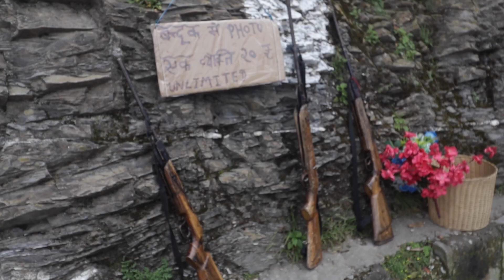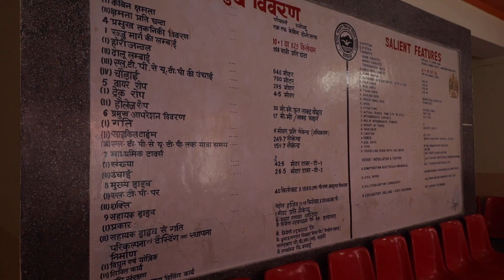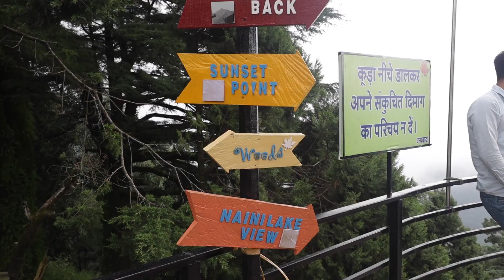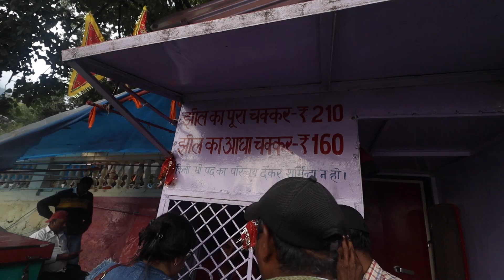Full Day Nainital Itinerary (Hindi) with 1 Year Old 😱 during Monsoons!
Looking for a fun and family-friendly day trip to Nainital during the monsoon season? Look no further! In this video, we'll take you on a full-day itinerary of Nainital that's perfect for families with one-year-olds. From exploring the scenic Mall Road to visiting the Naina Devi Temple, we've got you covered. We'll also take you to Iconic nainital ropeway, where you can enjoy a picnic lunch with stunning views of the naini lake, and the Snow View Point, where you can take in the breathtaking views of the himalayan peaks. And of course, we'll end the day with a visit to the mall road Market, where you can shop for souvenirs and handicrafts. So pack your bags, grab your little one, and join us for a memorable day trip to Nainital during the monsoons!

Timeline -
0:00 - Intro
0:25 - himalaya darshan view point
2:15 - lunch at cafe himalaya
3:37 - ropeway
4:10 - Snow view point
6:24 - Boating at Naini Lake
9:35 - Naini Devi Temple
9:58 - Mall Road shopping